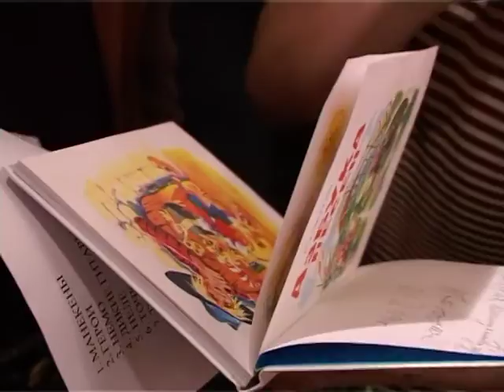Геннадий Гладков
Геннадий Гладков, день рождения и мини-концерт 25 февраля 2009 года